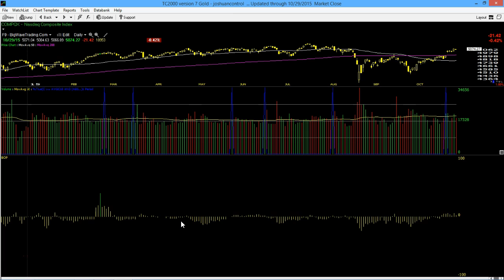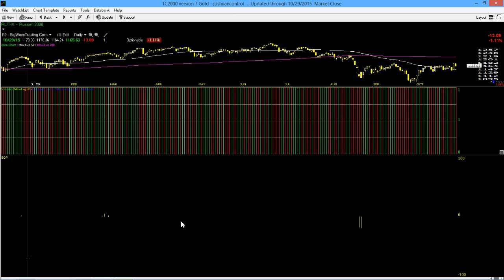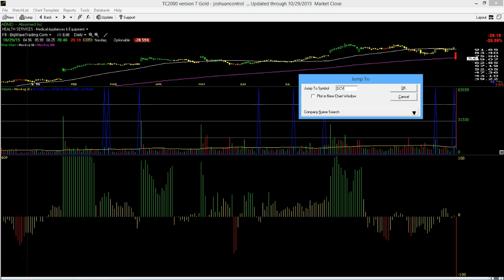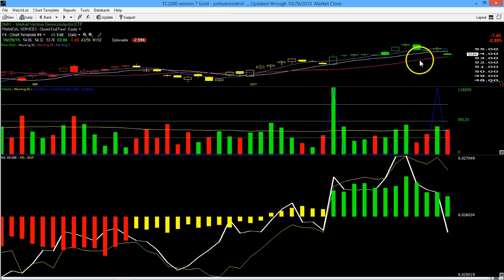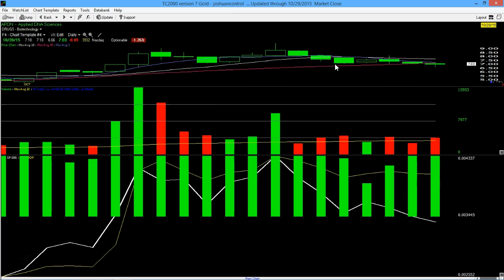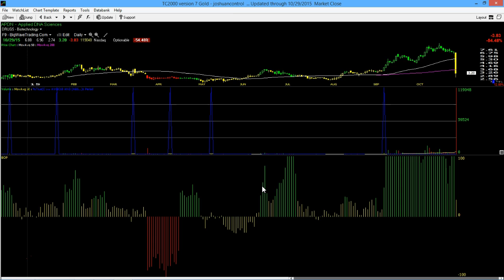10/29/15 Big Wave Trading Video Lesson